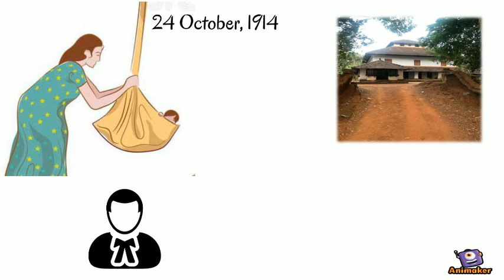Lakshmi Sahgal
About the unsung hero, Lakshmi Sahgal. Animated Video created using Animaker